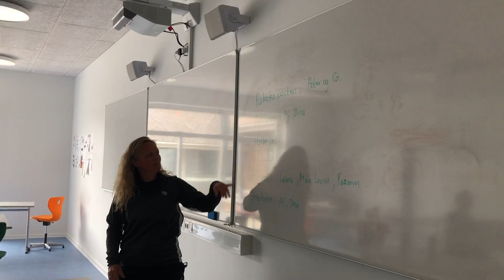Fællesprojekt på Bramming 2020